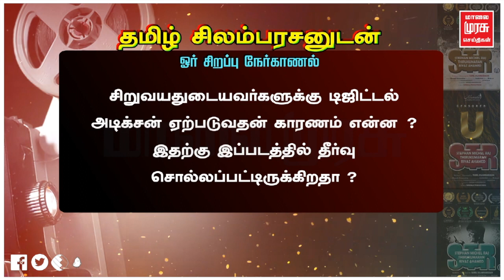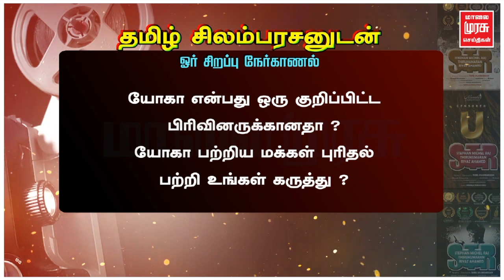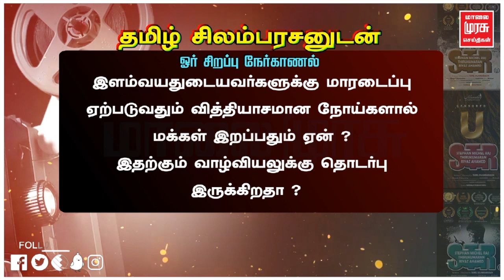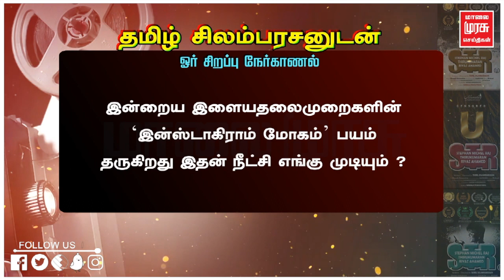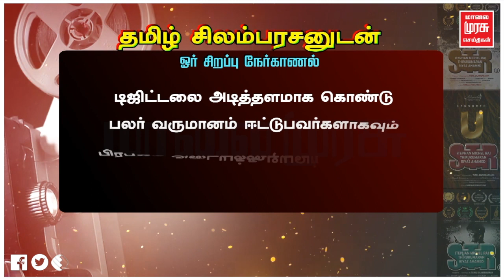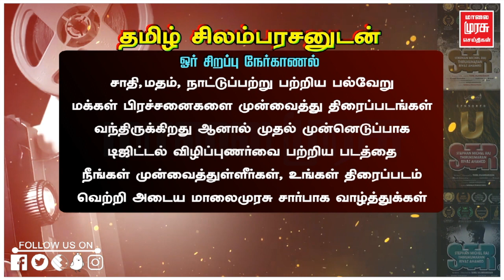சத்தம் இல்லாமல் சர்வதேச விருதுகளை குவிக்கும் இயக்குனர் தமிழ் சிலம்பரசனின் சிறப்பு நேர்காணல் | STR